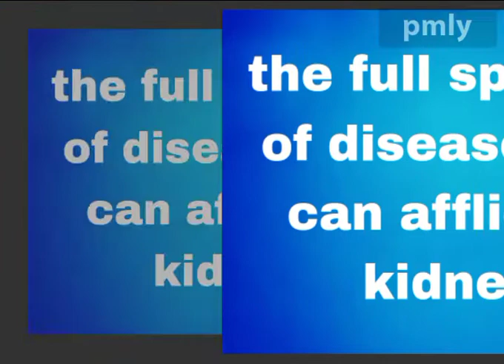Week 29, MSN (Nephrology Nursing) @ African College of Health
Video from WML - African College Of Health